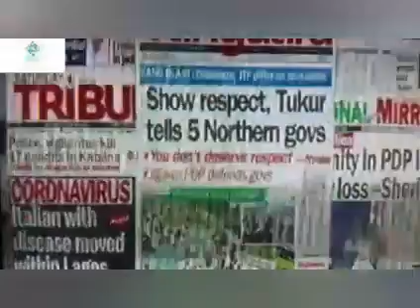CRYTAL EDUCATION SPELLING BEE COMMPETION 2021 AS IT CELEBRATE 10 YEARS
Event|Education